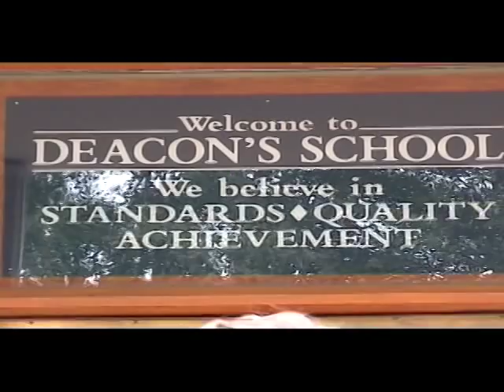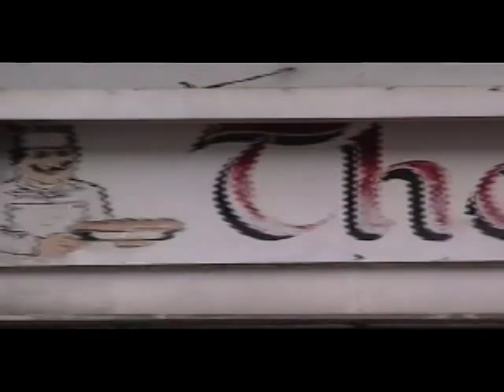Deacon's School, the search for the soul part 1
Esteemed broadcaster J. Heppel searches for the soul of Deacon's School. His epic quest takes him from Cow Gate, to Queen's Gardens and questions whether the Deacon's spirit will live on.